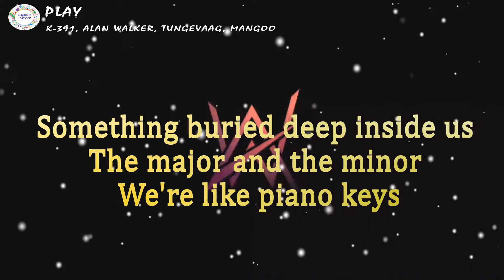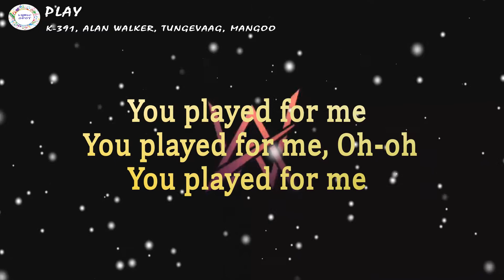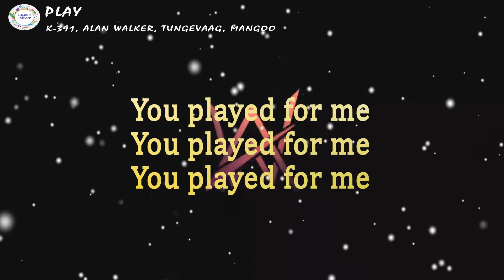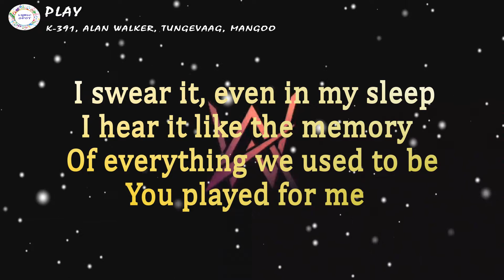K 391, Alan Walker, Tungevaag, Mangoo - PLAY (Piano Version)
Lyrics. ✔

You played for me, Oh-oh

The song that never leaves